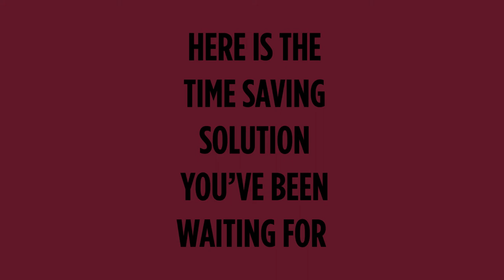Here is the timesaving solution you've been waiting for